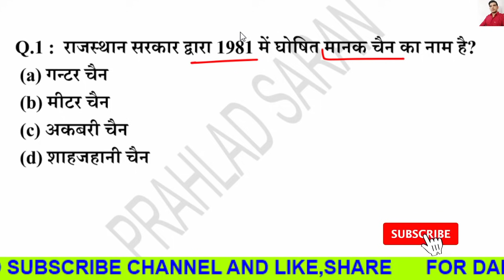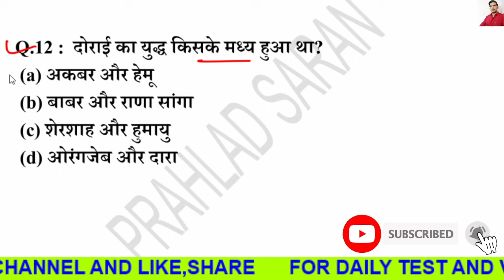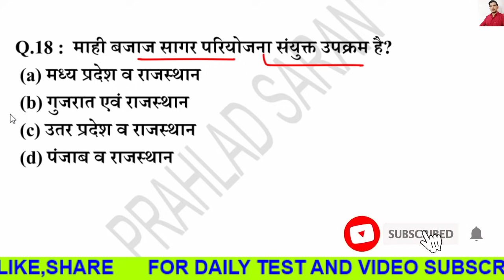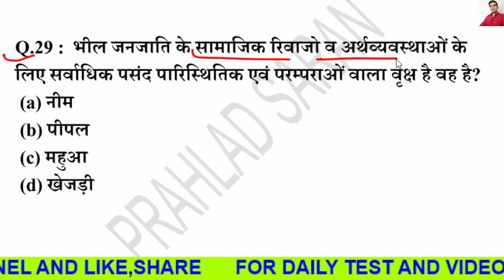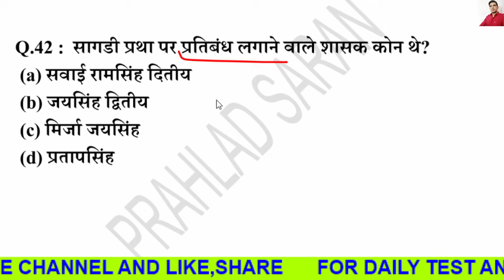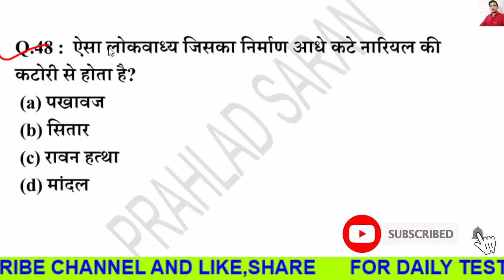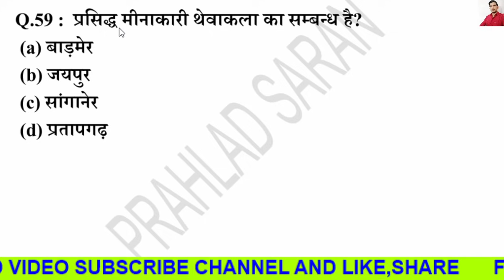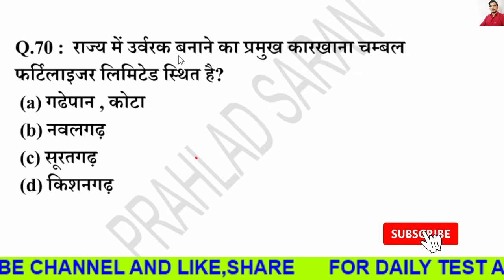राजस्थान पटवारी सुपरफास्ट 10 मिनट में 70 प्रश्न उत्तर // राजस्थान पटवारी जीके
Patwari राजस्थान पटवारी मॉडल पेपर Question // PRAHLAD SARAN
राजस्थान पटवारी सुपरफास्ट 10 मिनट में 60 प्रश्न उत्तर,
राजस्थान पटवारी परीक्षा तिथि,
Rajasthan patwari model paper,

rajasthan gk,
rajasthan gk question,
rajasthan history,